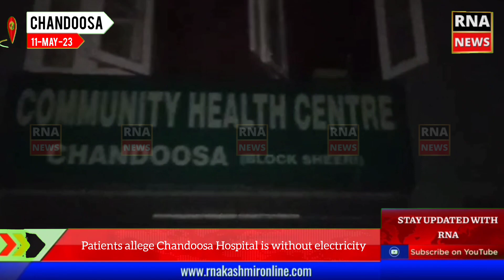Patients allege Chandoosa Hospital is without electricity